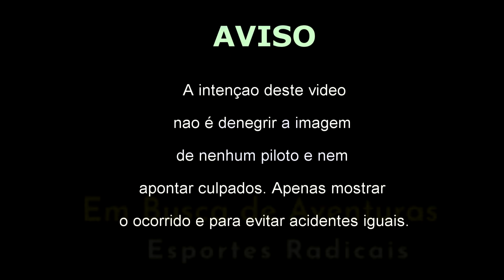PARAPENTE SE CHOCAM EM PLENO VÔO. ASSISTA A QUEDA DOS PILOTOS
⚠️Atenção⚠️ essas imagens não é para denegrir a imagem de nenhum dos pilotos envolvidos no acidente, mas sim para alertar a todos os outros pilotos que estão assistindo para que sirva de aprendizado!